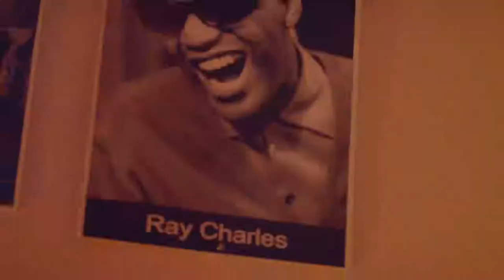Nigerian Entertainment Industry Is The Centerpiece of The African Entertainment - Big Tril